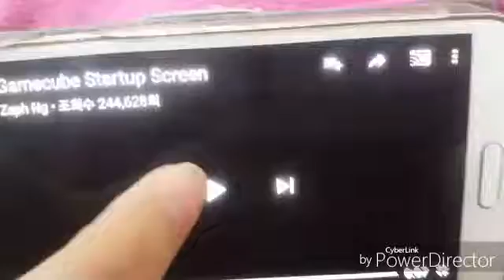MORE GAMECUBE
Source: GameCube Startup Screen
PIP: GameCube Startup Screen
HOW MUCH SOURCE